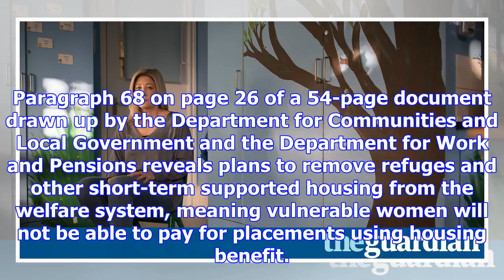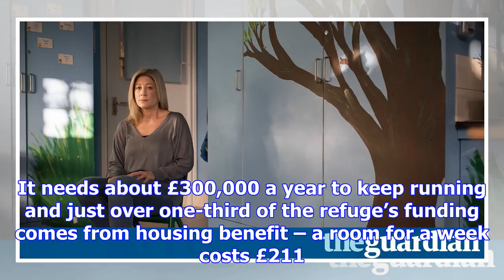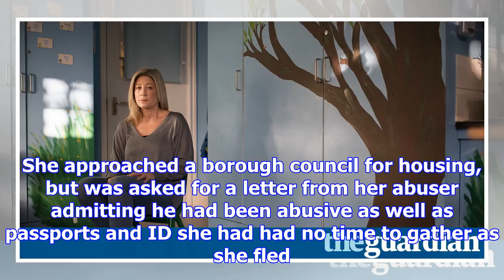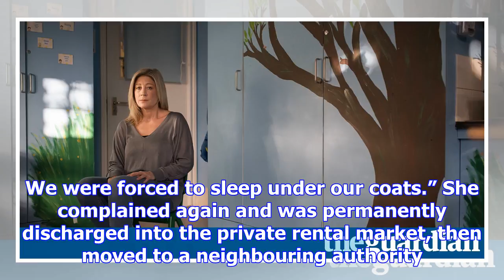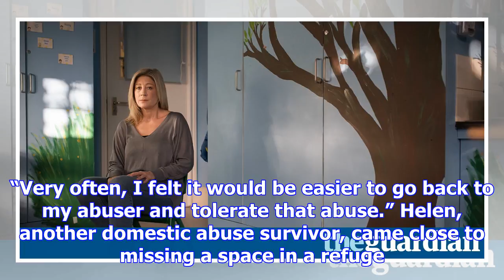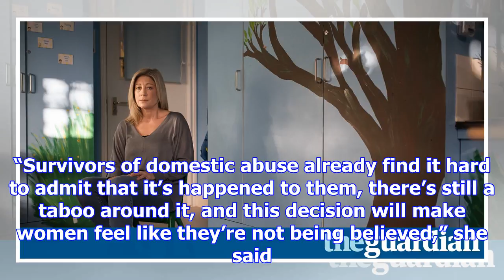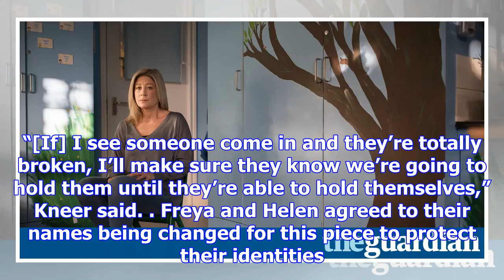'every refuge will close': what funding changes could mean for women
Freya fled her abusive partner in the middle of the night, clutching her children and little else, t...